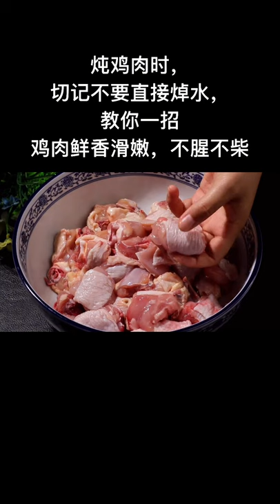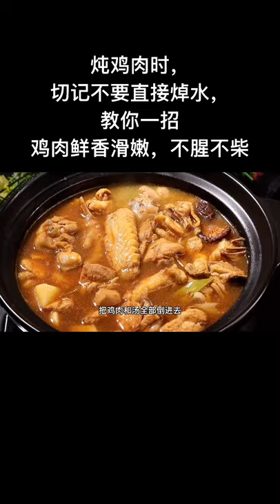cooking mama, cooking spaghetti squash Cooking Noodle Seafood Crabs @cooking broccoli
cooking games
cooking bacon in the oven
cooking mama, cooking spaghetti squash
cooking asparagus
cooking beets
cooking broccoli
cooking companions
cooking classes
cooking channel
cooking classy
cooking duck
cooking delicata squash
cooking definition
cooking drumsticks
cooking dried beans
cooking drawing
cooking dash
cooking diary
d's cooking tonight
d's cooking
cooking eggs
cooking eggplant
cooking equipment
cooking eggs in air fryer
cooking essentials
cooking emoji
cooking fever
cooking fish
cooking gloves
cooking gauntlets osrs
cooking girl
cooking gifts
cooking halibut
cooking ham
j&h cooking
4-h cooking 101 recipes
h&t cooking
4-h cooking 101 project manual
4-h cooking 201 recipes
cooking ideas
cooking in animal crossing
cooking images
icooking nj
icookingstore
icooking hot pot east hanover
cooking suite
cooking jobs
cooking jokes
cooking jackfruit
j cooking words
jcooking odyssey
cooking kale
cooking knives
cooking knife
cooking kielbasa
cooking kabobs
cooking light
cooking lentils
cooking lobster
cooking mushrooms
cooking methods
cooking network
cooking noodles
in cooking
cooking oil
cooking oil smoke points
cooking okra
cooking oil dispenser
cooking orzo
cooking oatmeal